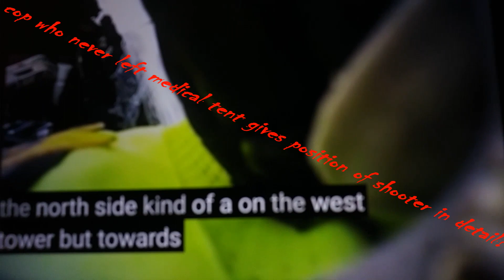Vegas Shooting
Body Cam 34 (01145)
Police officers not only tell people to run out of the medical building into gunfire and reference shooter as THEY.Calls despatch giving in great detail on shooter position yet officer NEVER stepped outside the medical building sence shooting began?